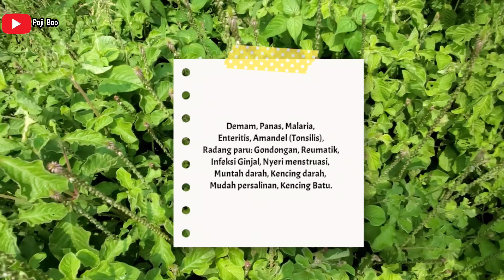JARONG ‼️ DI ANGGAP HAMA TAPI PUNYA BANYAK MANFAAT | Achyranthes Aspera